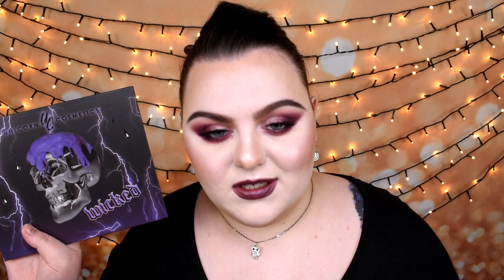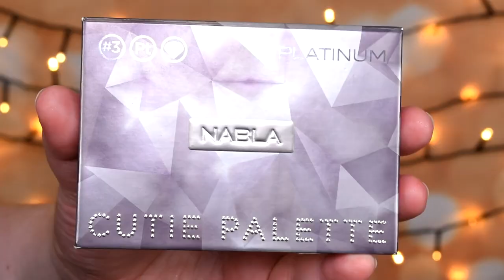FAVOURITE AND MOST USED MAKEUP PRODUCTS OF 2020 | Close-up and swatches! | Nabla, KVD, BPerfect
Let's go back to the past for a moment! I want to share with you my favourite and also most used makeup products of 2020. Some of them are new and launched last yeat and some of them are just ones that I generally love.

↓↓↓ Down below I include videos with swatches, first impression or review with listed products, however feel free to search for more on my channel, because many products was only swatched on one video and used on other. I haven’t included every single video (with final thoughts for example), because this caption is already long enough :) ↓↓↓

Have fun!

Remember that you can use any palette and colors you want and you don't need to follow every single step. Tutorials should be also an inspiration, not only step by step instructions :)

All products that I’m going to use are listed down below. If you want to see full photos or close-ups of this look, check them out on my Twitter profile (link below).

I'm talking about:

Face:
- Nivea for Men Aftershave Balm
- Makeup Revolution Conceal&Define concealer in shade C0 & C1
- Inglot AMC Cream Concealer in shade 60
- Kryolan Anti Shine Powder
- Golden Rose Mineral Terracotta Powder in shade 04

Brows:
- Golden Rose Longstay Brow Styling Gel

Eyes:
- P.Louise Base Shade 0.5
- Unicorn Cosmetics Lashes